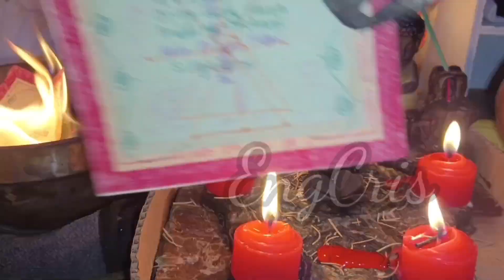Friday the 13th Rituals🙏❗ cristina de vera